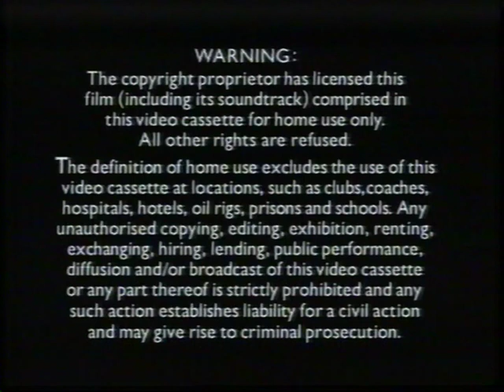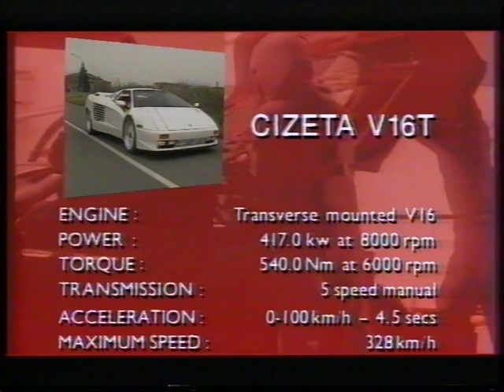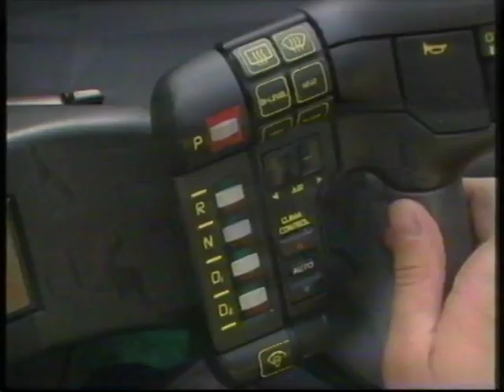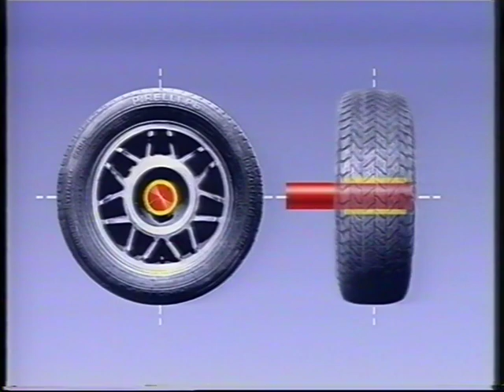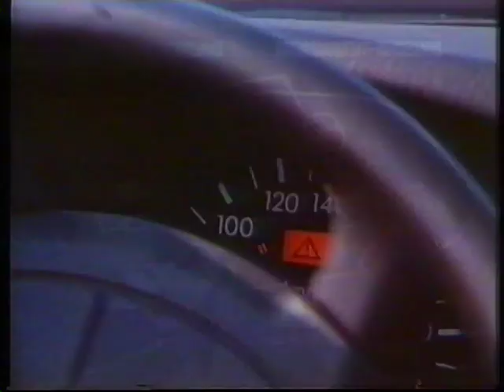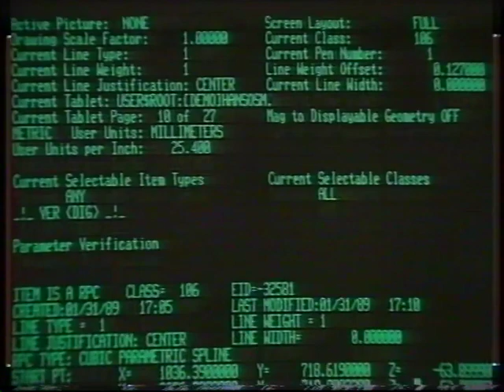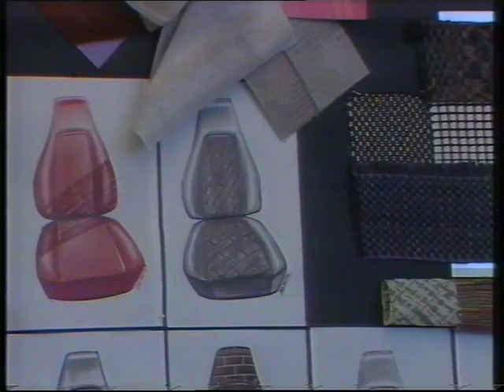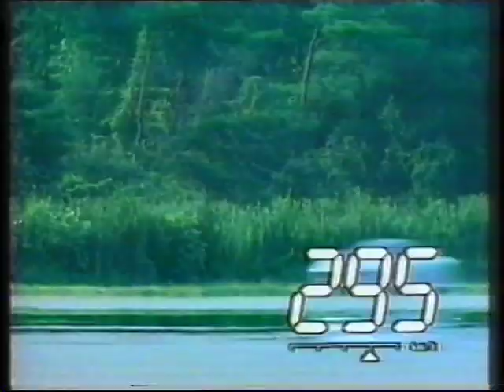Beyond 2000 Super Cars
Beyond 2000 Super Cars Video (VHS)
by Beyond Communications

Introduced by Iain Finlay, the Beyond 2000 Super Cars video is a collection of its most popular stories on supercars of the present and future: Cizeta V16T, Sbarro Challenge II, Corvette ZR1, Porsche 959, Vector W2, Mercedes SL, and Ferrari F40.